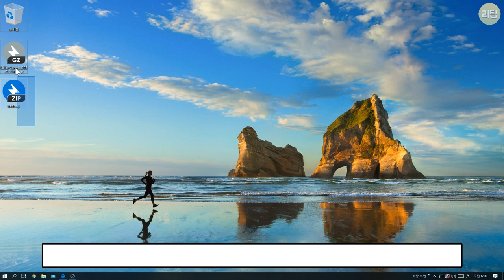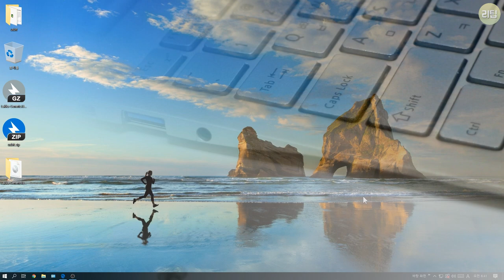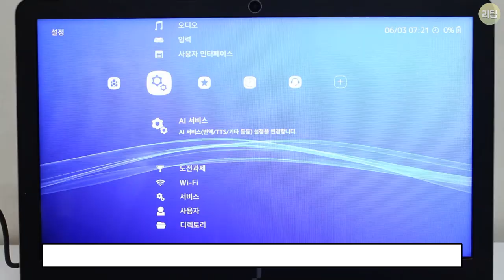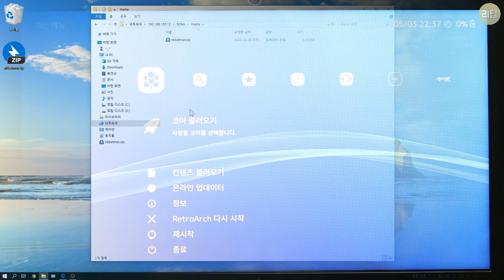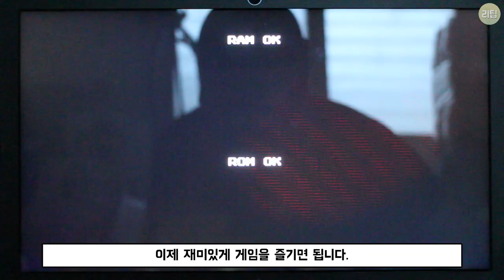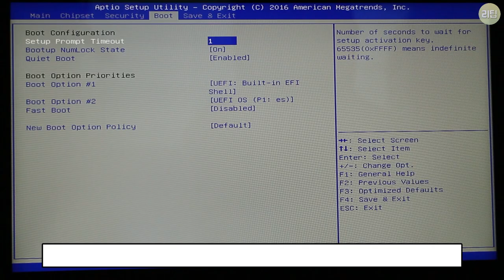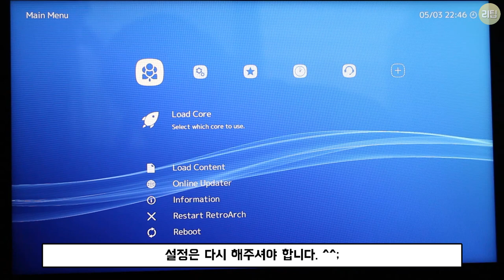컴퓨터에 에뮬레이터OS lakka 설치하자!!